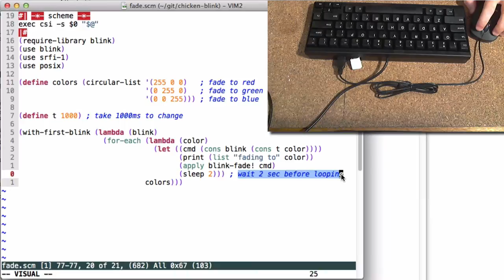Chicken Scheme + blink(1)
chicken scheme running a blink(1)